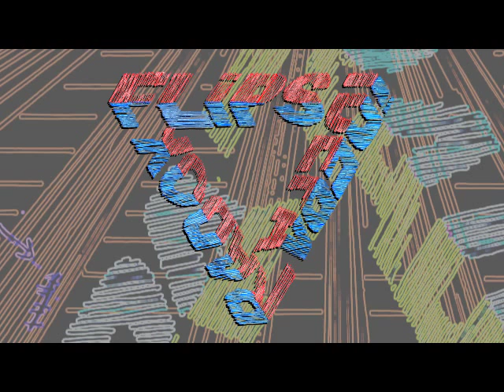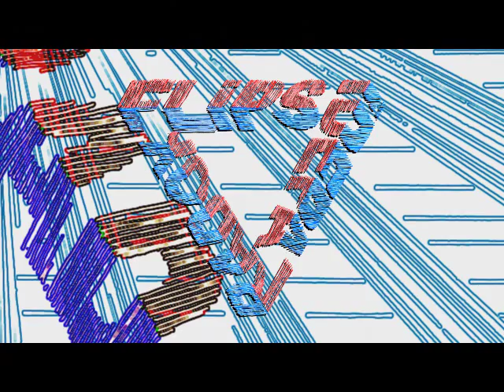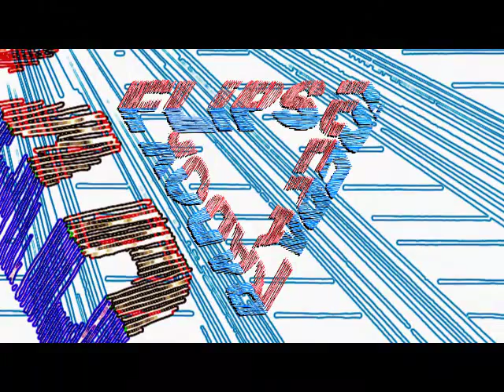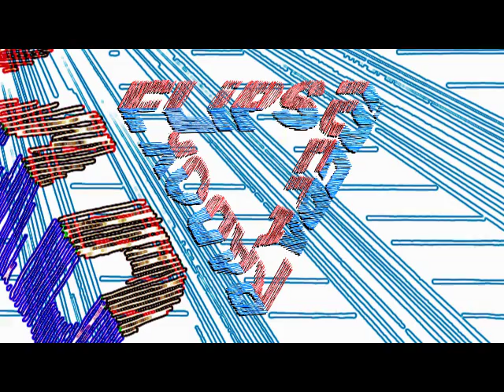The Flipside Paradox Live in Paradox Tilburg 17 okt 2015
Niels Duffhues - guitar, Bart Maris - trumpet, Lieven van Pee - double bass, Bert Hornikx - drums/electronics, Luk Sponselee - electronics, Wim Seegers - vibes/percussion, Ron van Herpen - slide/guitar